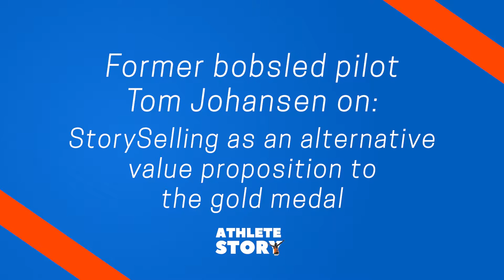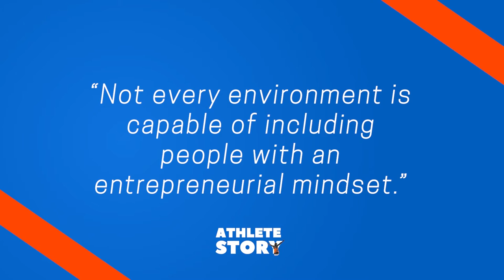Alternative value proposition to the gold medal. ATHLETE STORY takeaway from former bobsled pilot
Former bobsled pilot Tom Johansen talking with Athlete Story host, Anja Bolbjerg on StorySelling as an alternative value proposition to the gold medal.

I'm your host Anja Bolbjerg and this is part of my show for athletes - Athlete Story.

If you like the content of this video please give it a thumbs up and remember that you can subscribe to my channel on the red subscribe button and click the bell if you want to receive a notification when I post a new video.

SUBTITLING IN OTHER LANGUAGES
If you liked the video and think people speaking other languages should benefit from it, you can help translate it here. It is very easy. You can do it all or just part of it -  and you can have credit added to your name if you want.

I would really appreciate and I will have a little gift for you.

❤  AnjaBolbjergAthleteStory ❤

ESPANOL

Por fin si quieres ayudar a subtitular el video en español - se puede hacer aquí en YouTube mismo y tendras tu nombre mencionado como contribuidor(a).

Te lo agradecería muchísimo et tendre un regalito para ti!

❤  AnjaBolbjergAthleteStory ❤

FRANCAIS :

Si vous voulez m'aider en contribuant au sous-titrage en francais de cette vidéo, vous pouvez le faire ici même sur YouTube

Je vous en serais très reconnaissante et j'aurais un petit cadeau pour vous :-)

❤  AnjaBolbjergAthleteStory ❤